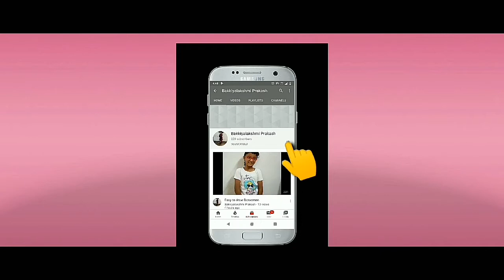Aliens in space drawing aliens draw aliens in space space drawing aliens 👽 in space drawing #